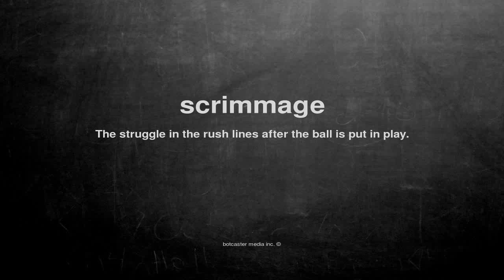What does scrimmage mean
What does scrimmage mean in English?